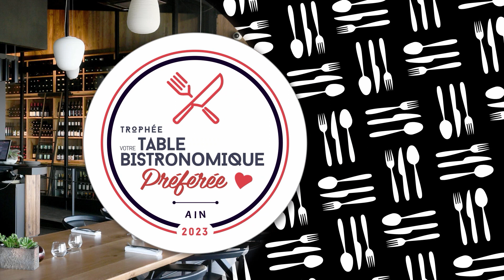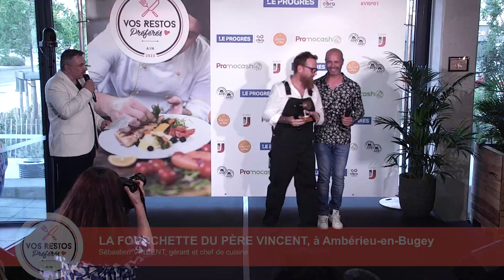Vos Restos Préférés de l’Ain | Trophée de la Table Bistronomique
Découvrez la remise du Trophée de la Table Bistronomique à La Fourchette du père Vincent à Ambérieu-en-Bugey.

Cyril Dégluaire, éleveur de volailles de Bresse depuis 2004 à Saint-Cyr-sur-Menthon, a remis le trophée à Sébastien Vincent. Le restaurant, ouvert depuis 2011, cultive un esprit entre brasserie
et bouchon. Parmi les spécialités du chef, un tartare de boeuf, burrata, aubergines à l’ail, courgettes et céleri branche croquant, pesto, coulis de poivron baptisé « L’indécent ».

Vos Restos Préférés de l’Ain 2023, un événement organisé par LE PROGRES | EBRA EVENTS parrainé par Saveurs de l’Ain.

13944313_MotionElements_powerful-cinematic